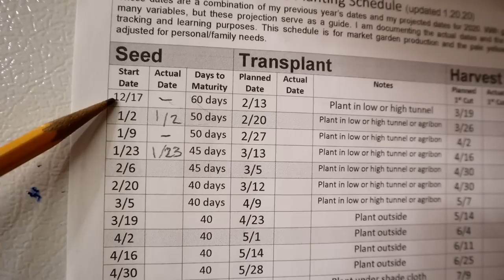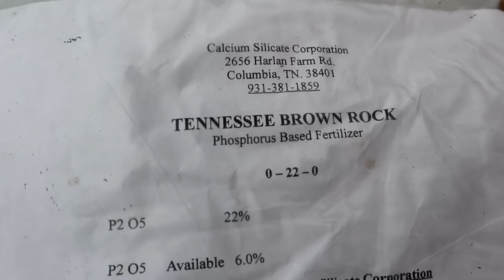Racing to get these IN THE GROUND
The first transplants of the year are ready to be put in the ground and we are racing to get them there!

Make sure you sign up for our email list!

Bootstrap Farmer has a huge selection of seed trays, hoop bender, greenhouse plastic, and more!!

Mike - @The_Fit_Farmer_
Lacie ~ @Yurt.Momma
Big Pond Farm ~ @BigPondFarm
Selah ~ @SelahDickson
Josiah ~ @Josiah.Dickson